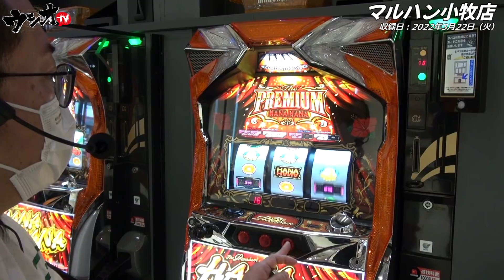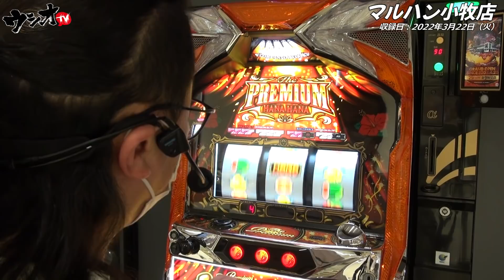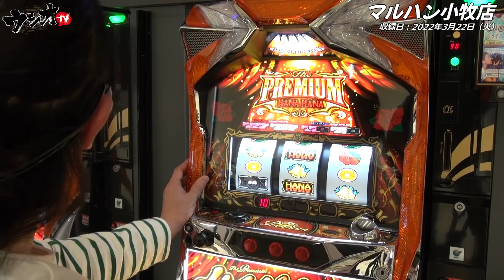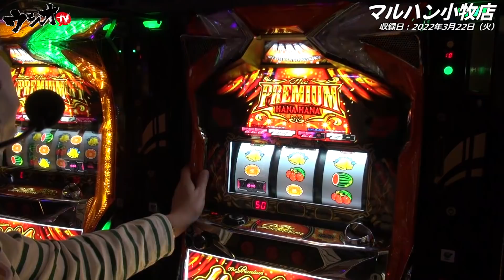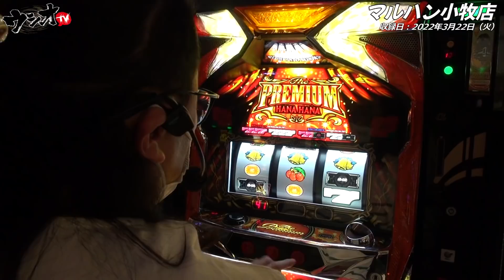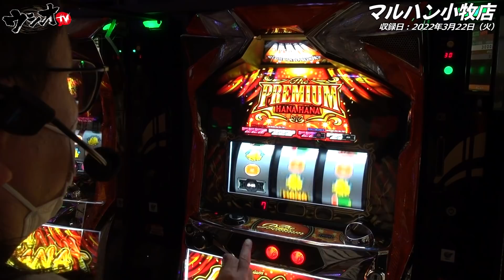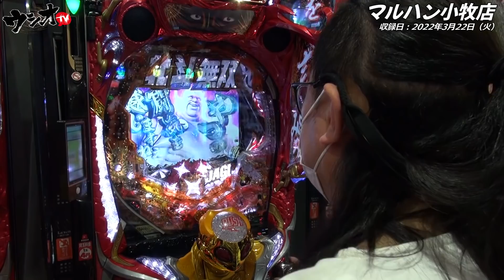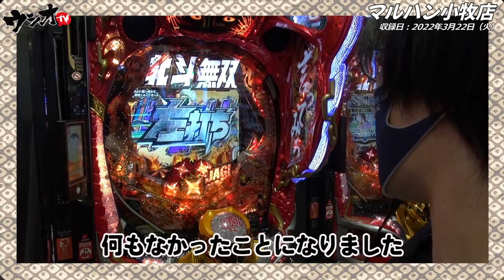【ウシオ】【ハナハナ】…2022.3.22「マルハン小牧店の短時間実戦」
収録ホール＝マルハン小牧店　収録日＝毎週火曜日